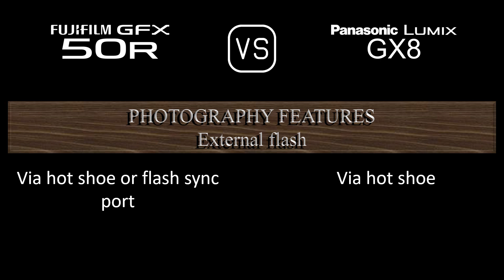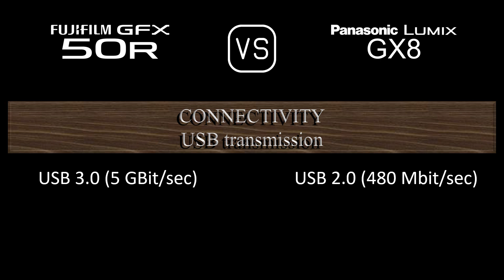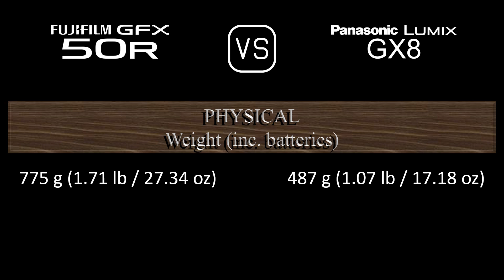Fujifilm GFX 50R vs. Panasonic Lumix GX8: A Comparison of Specifications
This video overviews the Fujifilm GFX 50R and the Panasonic Lumix GX8 in a parallel comparison of specifications.

00:24 LAUNCH
00:32 BODY
00:41 SENSOR
01:05 IMAGE
01:21 OPTICS & FOCUS
01:50 SCREEN
02:10 VIEWFINDER
02:26 PHOTOGRAPHY FEATURES
03:27 VIDEOGRAPHY FEATURES
03:43 STORAGE
03:47 CONNECTIVITY
04:16 PHYSICAL
04:36 MISC